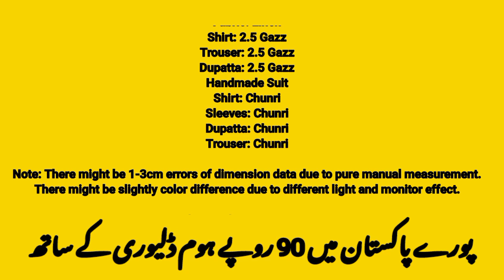online clothes for 2590 rupees me#onlin shopping Online sell#short video